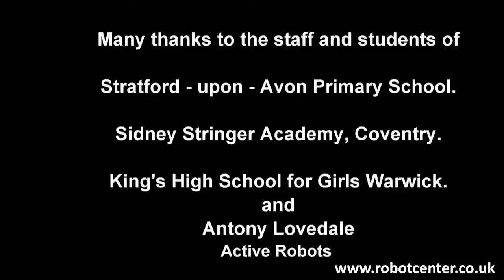NAO In Schools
NAO is a programmable, 57-cm tall humanoid robot with a wide and feature rich sensorial network, onboard Intel Atom™ processor and all advanced, state of the art technology.

Stemming from six years of research and dialogue with its community of researchers and users, NAO Next Gen is capable of a higher level of interaction, thanks to increased computing power, improved stability and higher accuracy.
NAO is capable of speaking, reacting to what you say, recognizing faces and objects an understanding and adjusting to the surround environment using it's sensorial network.

Humanoid Robot Platform H25 Secondary Education / Higher Education & Research Editions

All purpose humanoid robot
Intel ATOM processor
Enhanced audio and visual capabilities
natural motion Reflexes
The NAO H25 Humanoid Robot from Aldebaran Robotics is a companion, assistant and research platform. If the full-size personal butler is still a vision of the future, ALDEBARAN's robots will already provide a perfect platform to deliver a range of daily services. With 25 degrees of freedom, NAO is capable of executing a wide range of movements (walking, sitting, standing up, dancing, avoiding obstacles, kicking, seizing objects, etc.)

Equipped standard with an embedded computer and wifi connection, NAO is fully autonomous and can establish a secure connection to the Internet to download and broadcast content. Fitted with two speakers and several microphones, NAO has a quality sound system to play music. It is equipped with a voice recognition system that locates where the sound is coming from, so that he can turn his head towards the speaker or origin of the sound. He has a text to speech function so he can interact with its environment verbally by pronouncing any text sent to him, messages, e-mail, books, newspapers, etc.
The NAO Humanoid robot from Aldebaran Robotics has a vision system allowing him to capture and send photos, video streams, recognize colored objects, detect and recognize faces and communicate with the PC or the web (downloading files, behaviors, sending images in real time, etc.). NAO is fully autonomous; it can find his way around a room while avoiding obstacles. It is also capable of going alone to its recharge base when its battery is low.

Nao is being introduced on the market as the ideal introduction to robots and aspires to eventually, become an autonomous family companion. Finally, with more sophisticated functions, it will adopt a new role, assisting humans with daily tasks. Featured with an intuitive, dedicated programming interface, "Choregraphe", the entire family will be able to enjoy the robotic experience. Full of new and advanced technology, the NAO robot will also satisfy the most demanding techno-addict's expectations.

ntertainment

Additionally, the user will be able to teach Nao new behaviors using a computer with Wi-Fi connectivity. The behavior creating software is designed to fit any user's programming level: from graphical block editing for beginners to more skilled users. The robust, highly capable humanoid means that possible behaviors are limited only by your imagination! Nao is based on a Linux platform and scripted with Urbi, an easy-to-learn programming language, with the option of a graphic interface for beginners or code commands for experts.

Development

Nao is an ideal partner for research and teaching in the field of robotics and artificial intelligence. Its multiple sensors, its 25 degrees of freedom, its onboard computer and its graphic programming software make it a complete and autonomous tool for your research. Nao is the most capable humanoid development platform on the market today

High-precision movement

In addition to the 25 degrees of freedom, Nao has an inertial sensor, two cameras and many other sensors, including sonar which allows it to comprehend its environment with stability and precision.

Multiple interactions

Voice synthesis and recognition features, as well as sound localization and sensitive sensors, make it a really interactive tool. Infrared and Wi-Fi allow it to communicate easily with others tools.

Fully programmable

From beginners to experts, Nao can be controlled via Choregraphe®, our user-friendly behavior editor, by programming C++ modules, or using Python or Urbi script languages. Nao is delivered with complete documentation and many code samples.  Aldebaran Robotics has designed Nao to be fully programmable. As in the early days of computing, the landscape of humanoid behaviors is open for you to leave your mark. Thanks to its cross-platform design (Linux, Mac OS and Windows), you can create new behaviors for your Nao via an increasing array of languages including C, C++, Urbi, and Python.

NAO Humanoid Robot Information